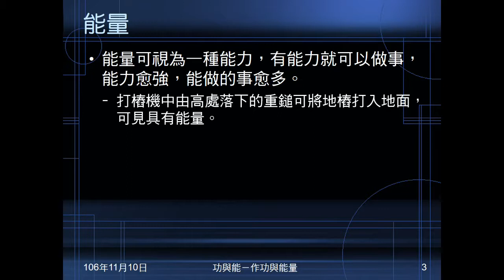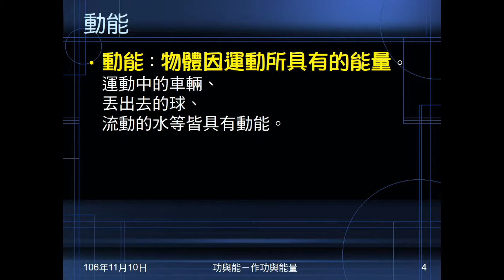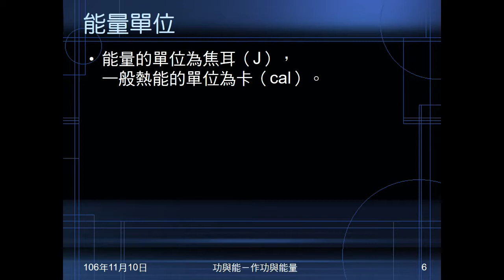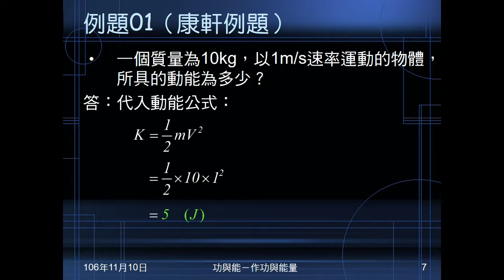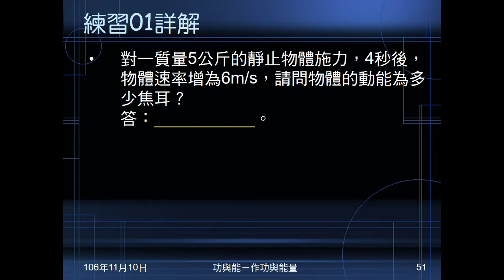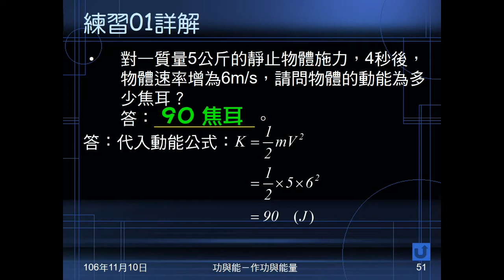106學年國三理化＿功與能01：能量；動能（定義、公式、單位）；例題01；練習01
說明能量意義。介紹何謂動能、動能公式及單位。指出能量的兩個單位。例題01、練習01都是給質量、速度，問動能。